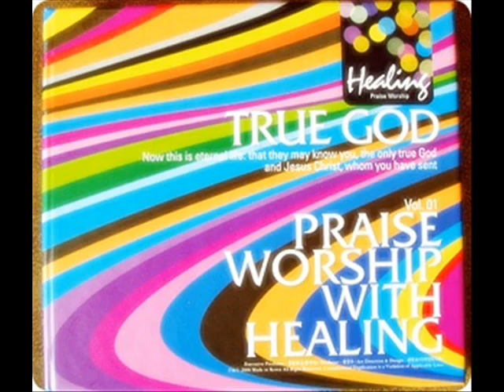예수 내 구주 TRUE GOD. PRAISE WORSHIP WITH HEALING Vol.01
Jesus is my savior

TRUE GOD. PRAISE WORSHIP WITH HEALING 2006.